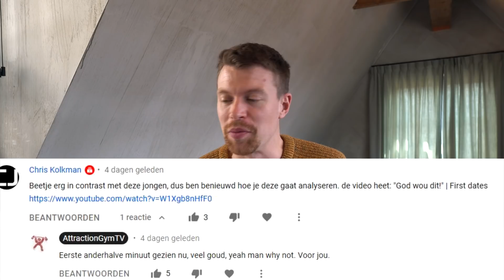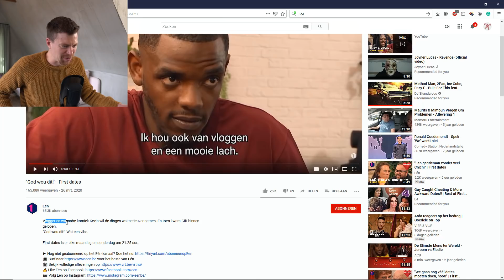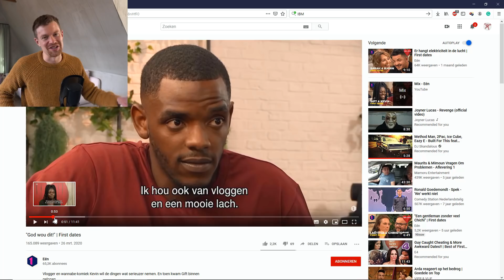Datingcoach Reageert op FIRST DATES - "God wou dit"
Datingcoach Daan de Ram reageert op de eerste date van Kevin & Gift. Uit de Vlaamse versie van het programma First Dates waarbij twee singles met elkaar op blinddate gaan.